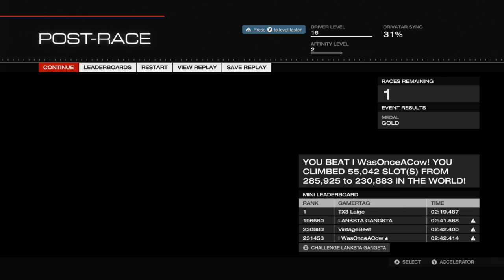Let's Play Forza 5 - EP15 - Jerk Drivatar